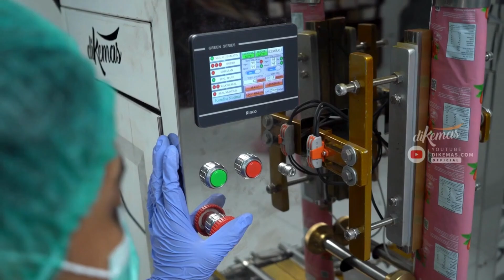Mesin Pengemas Minuman Sachet Otomatis Canggih dengan Teknologi Modern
Cari mesin pengemas canggih yang efisien dan mudah digunakan? Inilah solusinya!

Dilengkapi kontrol PLC, semua pengaturan otomatis dan presisi – cukup sentuh, dan mesin bekerja untuk Anda.

Kapasitas hingga 1800 pack per jam. Cocok untuk skala produksi besar Anda.

Tidak perlu khawatir tagihan listrik tinggi – mesin ini hemat energi, hanya 900 watt!

Bodi stainless steel memastikan kebersihan dan daya tahan tinggi untuk bisnis Anda.

Semua keunggulan ini bisa Anda dapatkan mulai 30 jutaan saja – investasi tepat untuk bisnis Anda.

segara dapatkan mesin pengemas minuman sachet di dikemas dotcom sekarang juga!